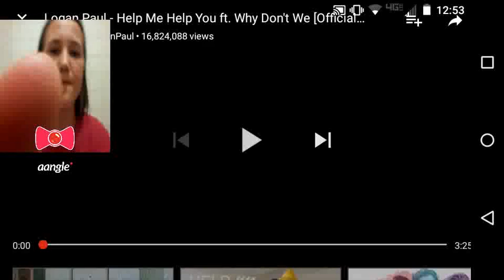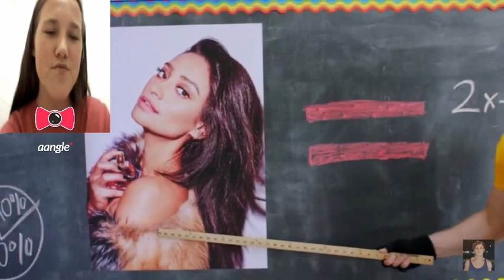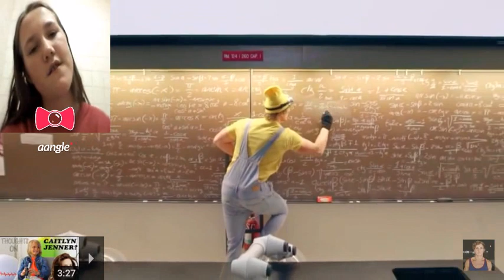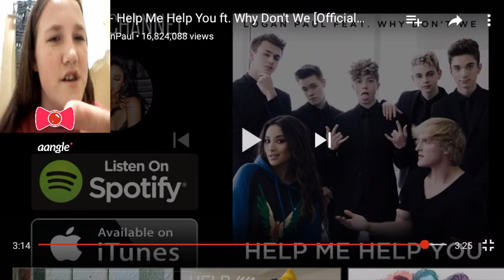Logan Paul - help me help you ft. Why don't we [official video] by theofficialLoganpaul REACTION!!!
Thanks for tuneing in